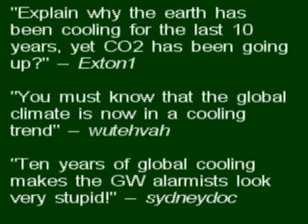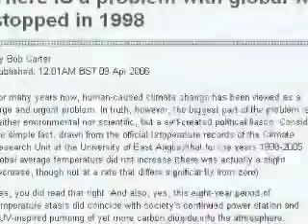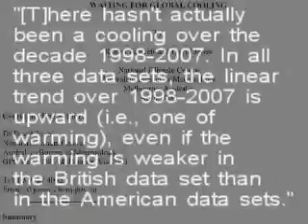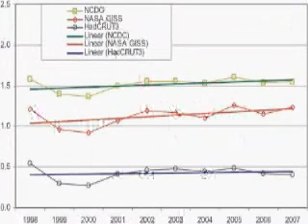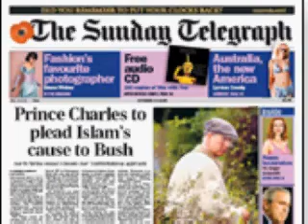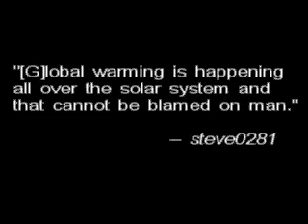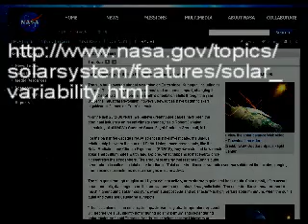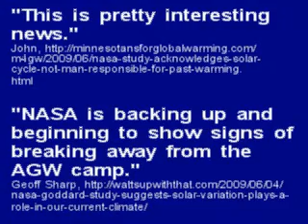Part 8A: Climate Change - Has The Earth Been Cooling?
This video also looks at whether other planets are also warming, and an Internet myth that NASA is now attributing warming to the sun. In this video Peter Hadfield examines the importance of sources -- tracking information back to a source and making sure the source is credible. Peter's sources are cited in the video, but he also posts them in this field. Sources are also cited throughout his climate change series. These videos are not a personal opinion or a theory of his own; he's not a climate scientist or a researcher and he has no qualifications to do anything other than report on what real climate scientists have discovered through their research. So there's no point in disagreeing with him. If you dislike their conclusions, take it up with the researchers he cites. If he's made a mistake in reporting their conclusions, please point out the mistake and he will happily correct it. If you think you know better than the experts, write a paper and have it published in a respected, peer-reviewed scientific journal.

This video series is made by the former science correspondent Peter Hadfield who has a genuine interest in reporting the facts, not the media hype. Peter runs the very popular YouTube channel potholer54 and it is for this channel he originally made this series.

The Flagship Movement  is always working towards informing the general public about anything related to sustainability and as climate change in recent years have become a central part of any sustainability work, and the debate about it have become so infected with unscientific nonsense - we felt that we needed to try and clear things up a bit using the actual science. We felt that Peter's YouTube series are among, if not THE best regarding the issue of climate change.